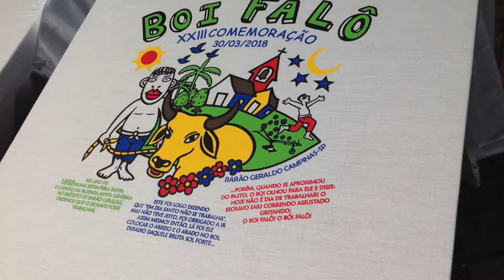Belmari Confecções - Estampas